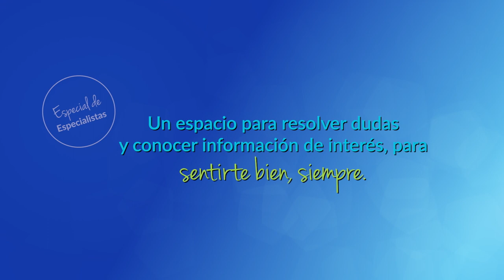Enfermedad de Parkinson